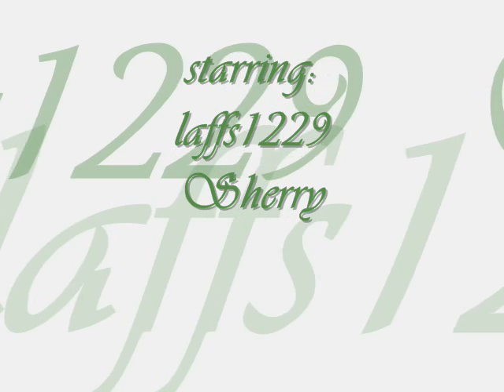Mothers Pet Peeves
You should probably turn the volume way up because her voice is like a
mouse.